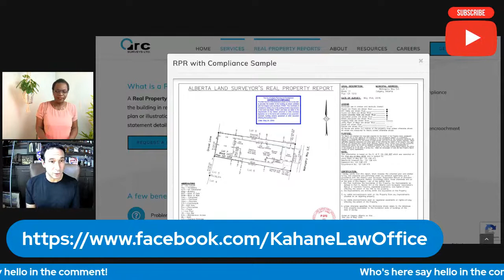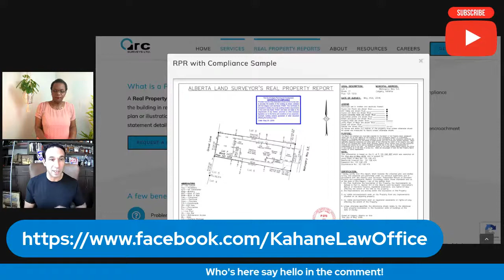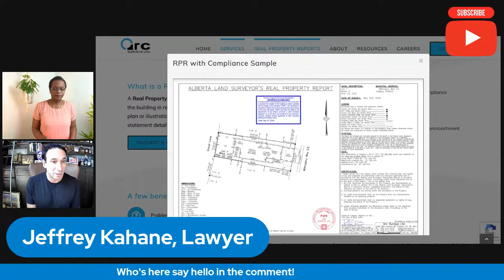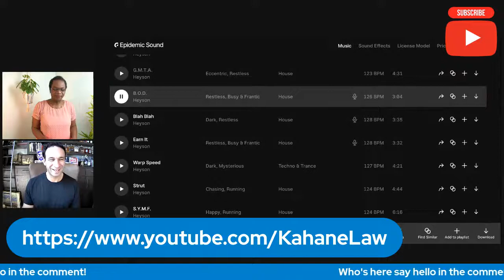Scary Things That Can Happen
Today I am going to talk with Jeff Kahane, a lawyer right here in Calgary, Alberta.  Jeff is going to be answering a question that one of my YouTube subscribers asked me -- he wanted to know more about Dower Rights.  Jeff will also be discussing other "Must Know" information about Real Estate in general, and what you truly need to know when buying Real Estate in Alberta.

My goal is to educate you so that when it's time to make a move you have the right tools to make an informed decision.

I am a full-time realtor® in Calgary, Alberta CANADA, with CIR Realty. I was born in Jamaica but have lived in Canada for most of my life. I am married with 3 kids, and 1 cat. I come from a family of 8, so I am always dealing with many different personalities, not sure how I stay sane.😊

My Office Information:
CIR Realty
Barb Desautels
144, 1935 32 Avenue NE Calgary, Alberta T2E 7C8